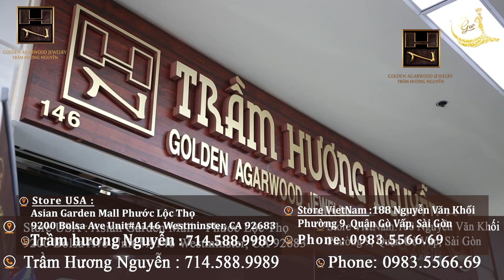Trầm Hương Nguyễn __ VietFace TV cùng MC Khánh Hoàng 08/28/2023 🎉❤️🥰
Founder Trầm Hương Nguyễn chia sẽ Ý Nghĩa về Sản Phẩm cũng như Công Dụng của Trầm Hương.
Bên Công Ty Trầm Hương Nguyễn sản xuất Trầm Núi Rừng Mọc Tự Nhiên Zin 100%.
Đại Sứ Thương Hiệu Trầm Hương
🏨 Store Vietnam : 188 Nguyễn Văn Khối , Phường 9 , Quận Gò Vấp. Sài Gòn.